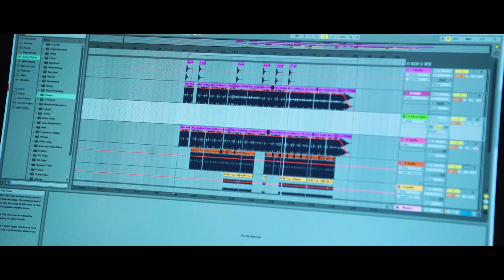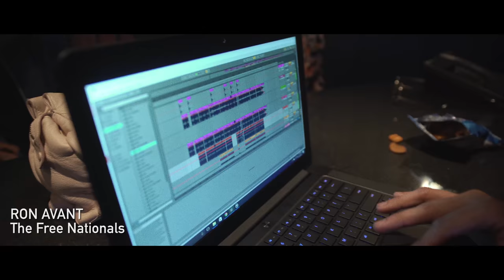Anderson .Paak Shows Us How He Makes Music on the Road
Razer Music artist Anderson .Paak takes us on his journey when recording music while on tour.